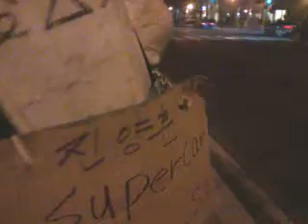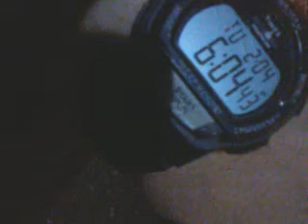Give and take operation by usa! 140204tue1806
u.s.a has south korean swindler technique.They created situation and they  have pretended innocent about it.